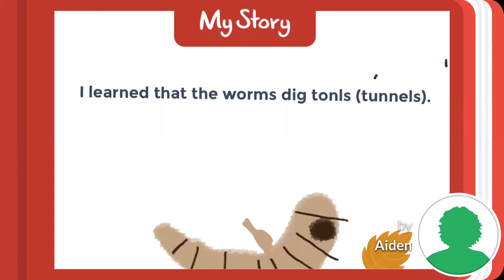The Worm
By Aiden